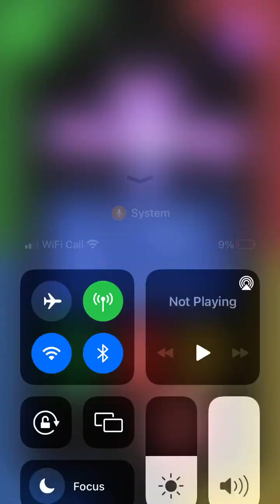Air Hockey Gameplay Part 5 Semi Final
Welcome to the semi finals of air hockey part 5!